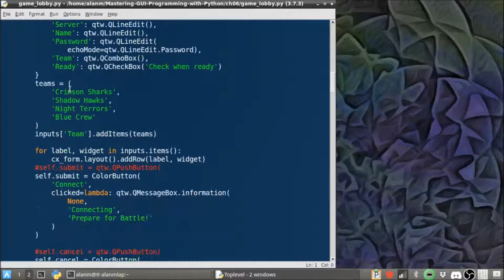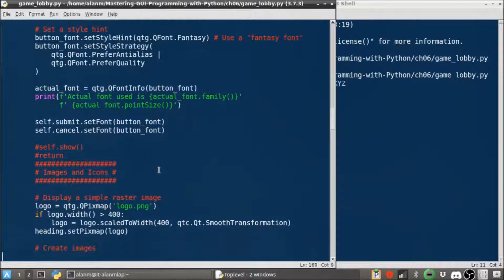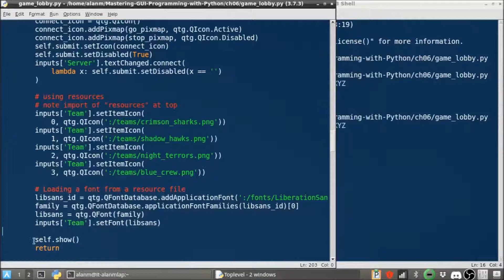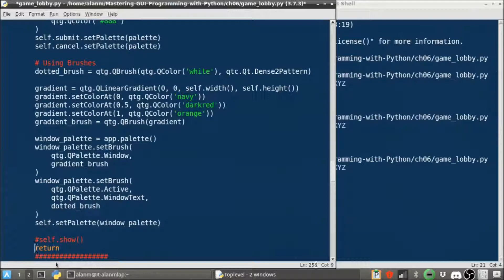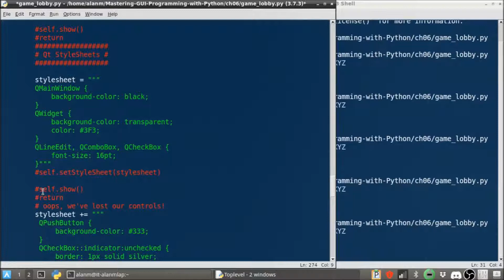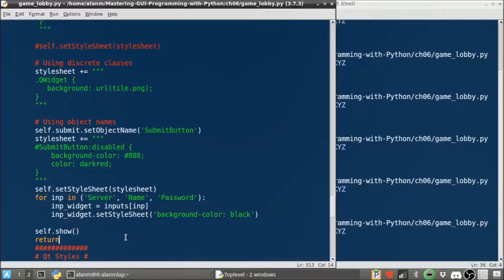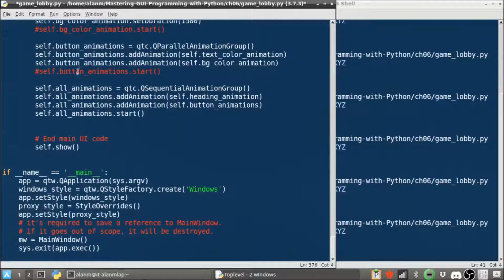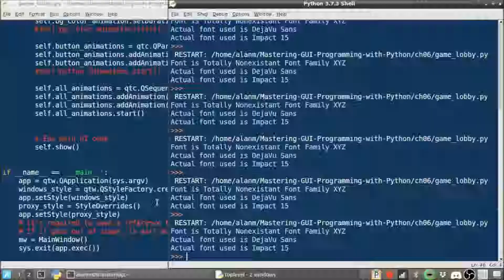Mastering GUI Programming with Python | 6. Styling Qt Applications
Mastering GUI Programming with Python is available from:
Packt.com: link 1

This is the "Code in Action" video for chapter 6 of Mastering GUI Programming with Python by Alan D. Moore, published by Packt. It includes the following topics:
00:18 Using fonts, images, and icons
01:12 Dealing with missing fonts
01:57 Qt resource files and fonts
02:54 Working with QBrush objects
03:39 Customizing the appearance with Qt Style Sheets (QSS)
06:03 Customizing the appearance with QStyle
06:33 Customizing Qt styles

The book will aim to tackle this problem by providing a comprehensive walkthrough of GUI development with PyQt5. Beginning with a brief introduction to PyQt5, the book will take you on a journey towards building stunning GUIs. Finally, you will learn various optimization techniques to improve your application’s performance and functionality.

Video created by Alan D. Moore